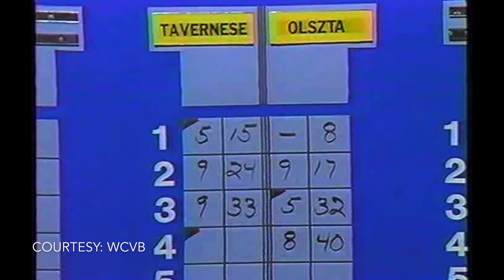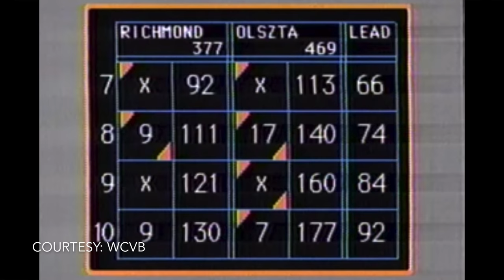Alley Chat - Ralph Stewart – Lob Line Judge and Referee of Channel 5’s “Candlepin Bowling”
Kyle and FrankFace had the distinct pleasure of sitting down and chatting with a legend in the Candlepin Bowling World – Ralph Stewart – The Lob Line Judge and Referee of Channel 5’s “Candlepin Bowling”. Along with Don Gillis, Ralph is the most recognized name from the show’s 37.5 year history. When the show went off the air on January 27th, 1996, it marked a monumental collapse in the popularity of Candlepin bowling from whence it has yet to recover. Ladies and Gentleman, Boys and Girls, hang on to your tray tables and join us for an intimate discussion on the production of Candlepin’s legendary show, the state of Candlepin bowling today. And of course, the shoes and socks of Ralph Stewart.